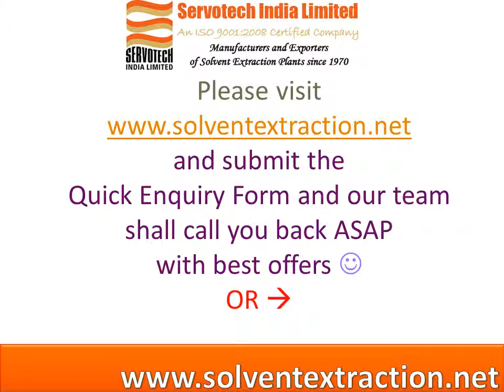Cattle_Feed_Plant.wmv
Cattle Feed Plant
Established Since 1970,
Numerous Successfully Completed Projects
An ISO 9001 : 2008 Certified Company
Plants setup across the globe

Solvent Plant Consultation
Readily Available Feasibility
Reports for Turnkey Projects,
FREE Guidance on Location and Size of
Solvent Plant as per your budget.

Servotech India Ltd.
501, Triveni Krupa, Carter Road No.3,
Opp. Ambaji Mata Temple, Borivali East,